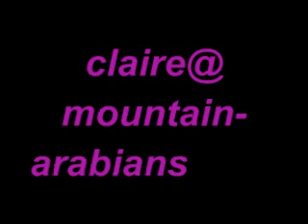Khaira stick to me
Khaira playing "stick to me" with Claire